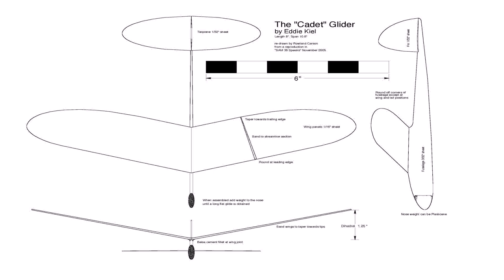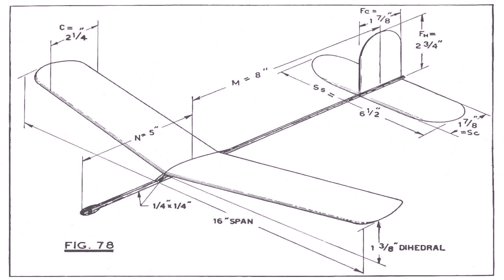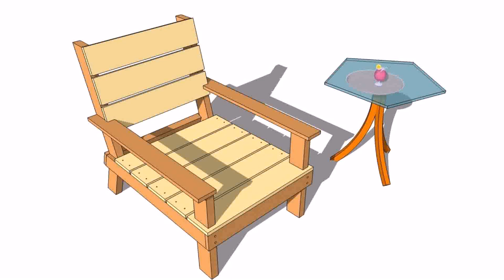Wooden Patio Glider Plans - Gif Maker DaddyGif.com (see description)